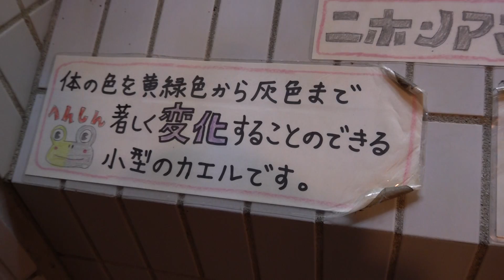ニホンアマガエル 自然動物館 北園 名古屋市東山動植物園２回目です♪ 2019年12月25日 00080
ニホンアマガエル
自然動物館
北園
名古屋市東山動植物園２回目です♪
2019年12月25日